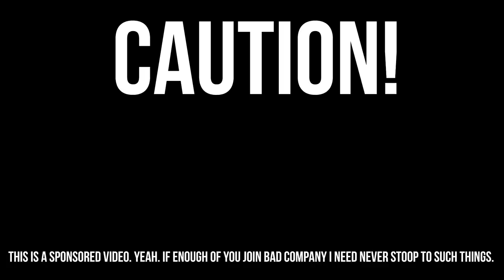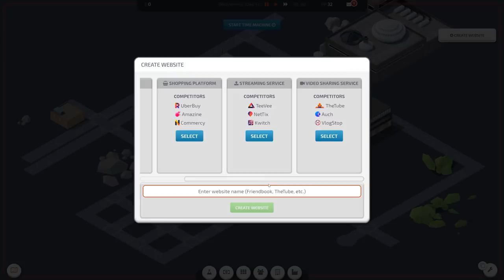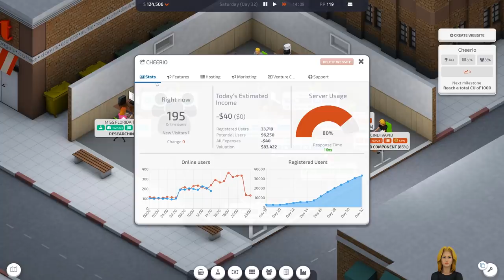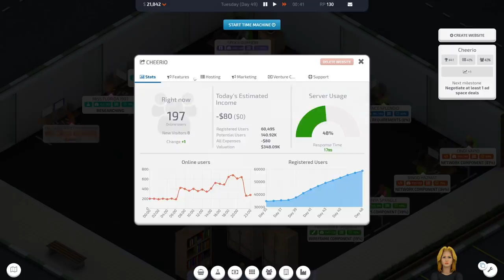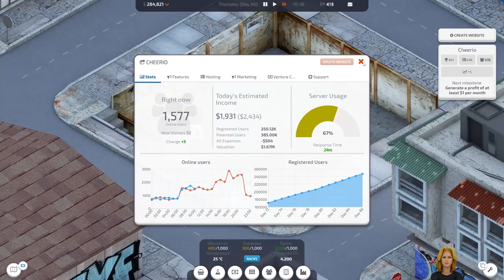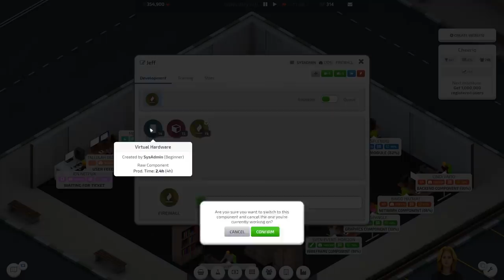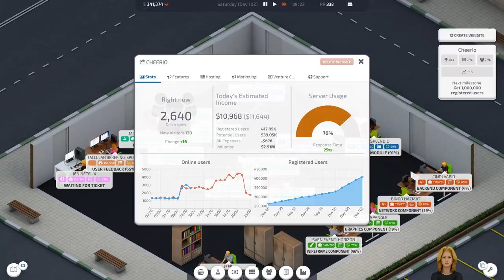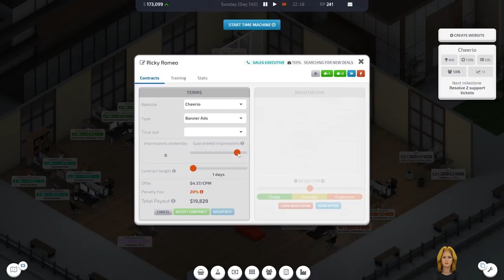Cheerio! A brand new social network | Startup Company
Welcome to Cheerio Inc, a brand new social media company that helps you rid yourself of unwanted friends... everywhere. It's a winner. Want to know what is going on with the thumbnail? Watch the video.

Startup Company is a business simulation sandbox game where you’re the CEO of a new company. Your job is to build your very own website and compete against the largest tech giants on the planet!

Startup Company is a business simulation sandbox game. You’re the CEO of a small startup and are eager to grow your company. With a small investment, you set out to build an amazing website to compete against the largest tech giants in the world and dream of becoming the most valuable company in history!
What can you do in the game?
Design & Build: Design your very own offices.
Crafting System: Merge components, create modules and improve your website.
Manage Everything: Hire new staff, manage servers and run marketing campaigns.
Hire the brightest and best talent
A great company and product is built by great people. Optimize your staff benefits, improve their working conditions and train your staff to become more productive.

Profit: $0, Goals: Over 9000!
A startup entrepreneur doesn’t only care about revenue and profit, but also about overall growth! You’ll have to wear many hats in your company. Keep track of your server capacity, acquire users, spend dollars on marketing, keep an eye on production, manage your staff and do whatever it takes to take your company to the next level!
Developers, developers, developers!
If you want to build your own website, you’ll have to create the components and modules to do so yourself. Find the best developers, designers, researchers and managers to grow your product into something for the masses!
Startup Company includes a fully featured crafting/development system where you will be able to merge components into modules, servers or product features.

It’s your business sandbox, so let your imagination run wild!

Here are some things you might find interesting. You might not. I'm not going to judge you for finding things interesting or not. Or will I?

Would you like a personal video just for you? Perhaps you have a burning question you'd like answered? Now you can have exactly that. Visit me on ScaleAbout and I'll see what I can do

Do you want extra videos? Do you want to help me jack in my day job and make a lot more videos?